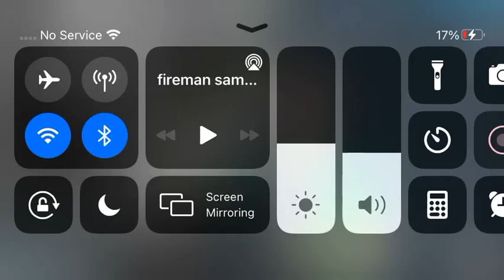Fireman Sam Norman price and in the mystery sky movie dilly’s price shout at flying man in Norman